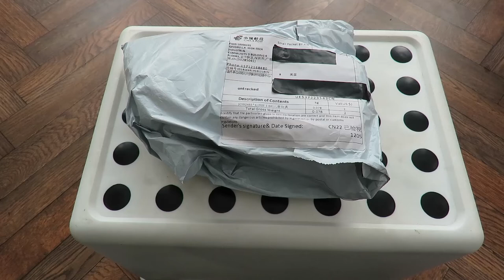Grandad's Postbag 20190216 Pop Pop boat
Recycled Put Put Steam Boat Pop Pop Candle Engine Powered Working Tin Toy
Cost me £3.37 on eBay

Some history on Pop Pop boats you look at this Wikipedia link on the subject they have been around since at least 1891 when a patent was filed by a Frenchman named Thomas Piot.

OLD explanation on HOW DOES IT WORK?
Water in the boiler is turned to steam. The steam has a greater volume than the water so it pushes out of the boiler and down the tube. In the tube it cools, condenses and contracts so it is drawn back into the boiler and the process repeats. The action of the steam pushing into the tube pushes the existing water in the tube out the back and that drives the boat forwards. The steam condensing and contracting draws water back into the tube ready for the next push.
If your next question is "why doesn't the boat oscillate backwards and forwards due to this push-pull effect?" try blowing a candle out and then try sucking a candle out and you will see the blow is fairly directional but the suck is not.

Daryl Foster devotes his channel to Putt Putt boats and here is the first one on his channel also back in 2009

sciencetoymaker has a full step by step tutorial series on putt putt (pop pop) boats starting in January 2009 with episode 1

This link that explains the general annealing process without getting too technical and here is a YouTube video on the subject by George Goehl